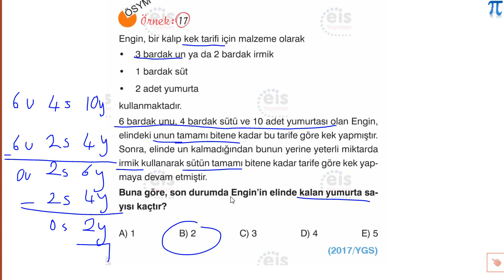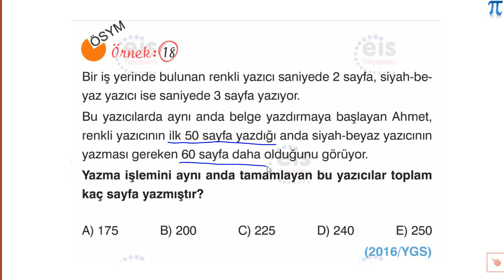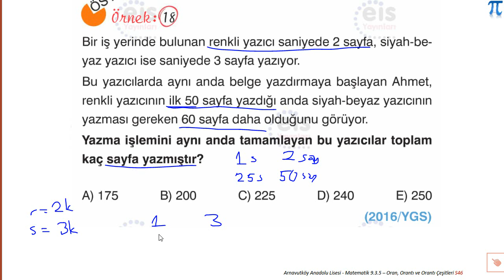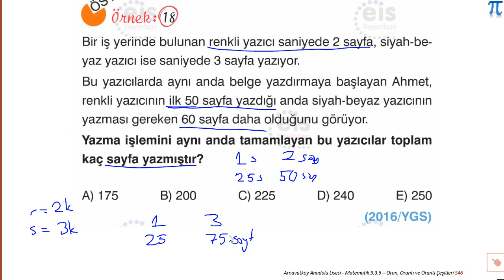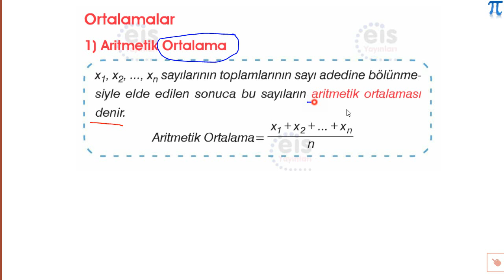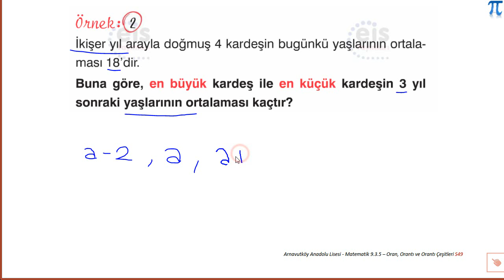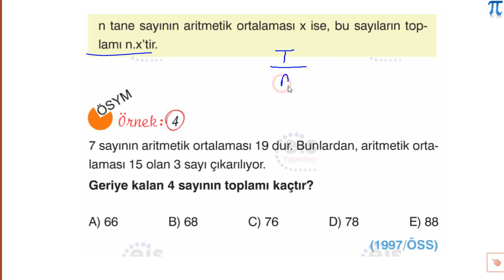24 Eylül 2020 4. Canlı Ders 9. Sınıf Matematik Orantı Çeşitleri